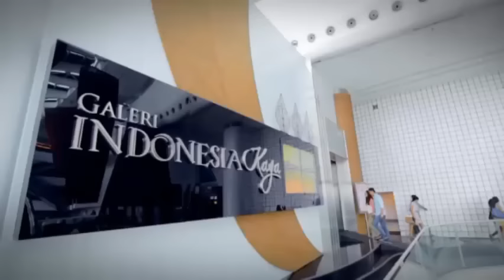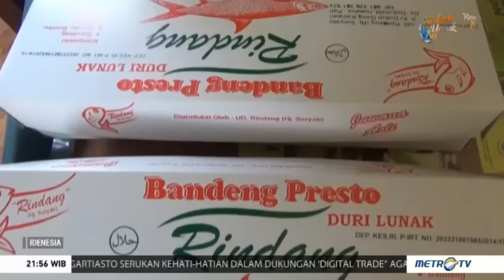Pesona Pati, Bumi Mina Tani (3)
Bicara soal wisata dan ragam budaya tidak melulu hanya Bali, Lombok, dan Yogyakarta saja. Kapubaten Pati, Jawa Tengah juga tidak kalah menarik untuk dijadikan destinasi wisata. Terletak di dataran rendah, Kabupaten Pati memiliki banyak lokasi wisata, beragam kesenian, dan budaya.